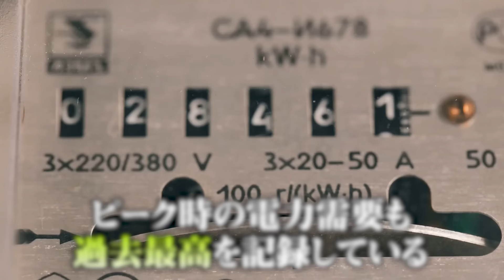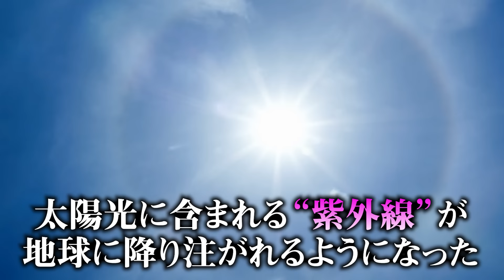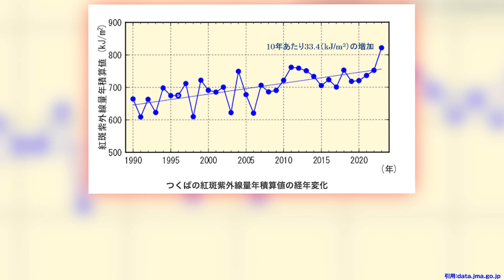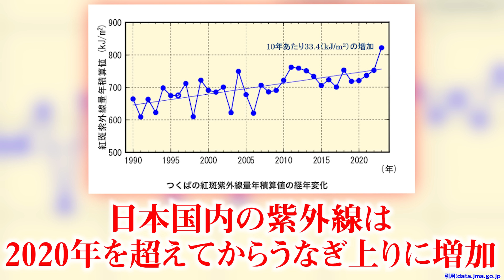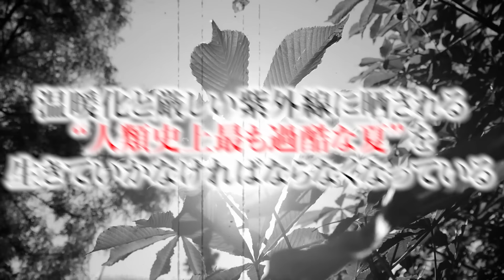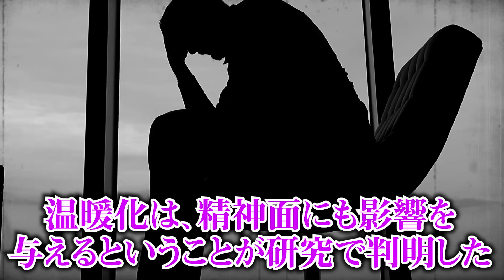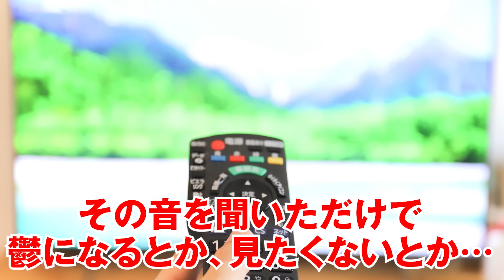地球が崩壊するほどの災害猛暑。地球沸騰化の危険【 都市伝説 地球温暖化 】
コヤッキー大絶賛の「MEN'S CLEAR」
ヒゲ脱毛＋エレクトロポレーションの予約はここから！！
各店舗先着30人までだからお早めに！！

【お店からのメッセージ】
この夏ヒゲ脱毛して、ツルツルになって清潔感上げてきましょ！！
女性からの印象も好印象になりますよ👍✨

電話やLINEだと混み合って申し込み漏れが起きてしまう可能性があるので、
リンクの予約フォームから予約してください！

コヤッキースタジオでは、YouTubeでは語れない都市伝説をWebマガジンで提供しています。
コヤッキー、とーやが自ら執筆した記事に加え、豪華ゲストの連載やインタビューを公開。

▼ライトでポップな都市伝説紹介チャンネル「秘密結社コヤミナティ」

▼SNS
◎コヤッキースタジオ公式

地球温暖化　猛暑　地球沸騰化